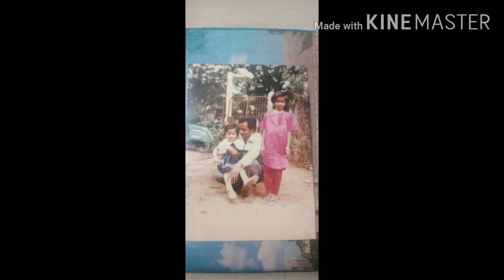Venku Mama's Birthday Song 2020 🎂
Birthday song for our uncle by N.Nagadheepan and N.Nagadharsan...